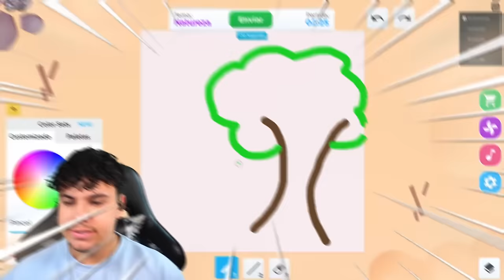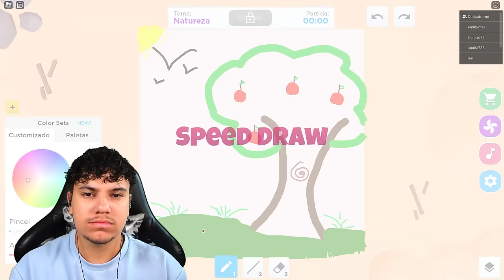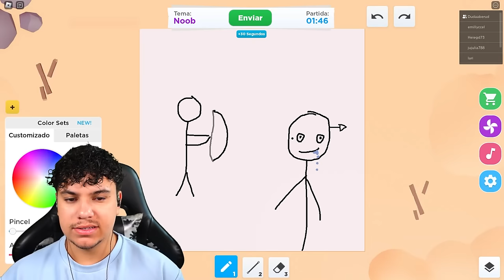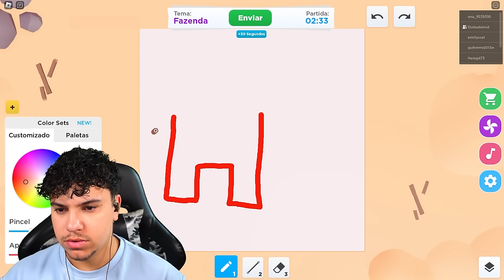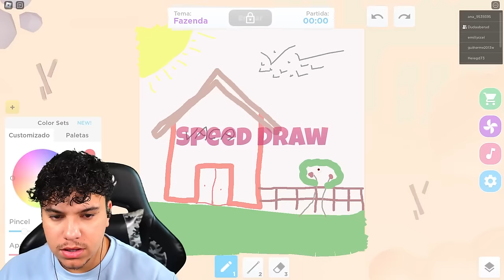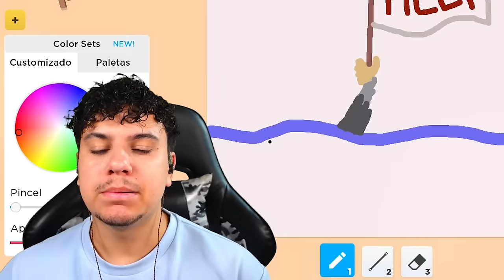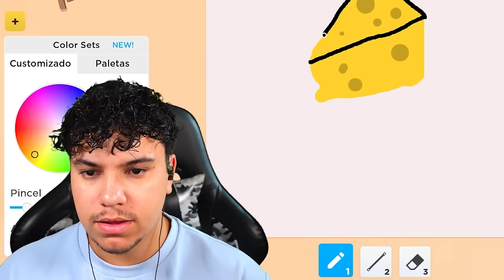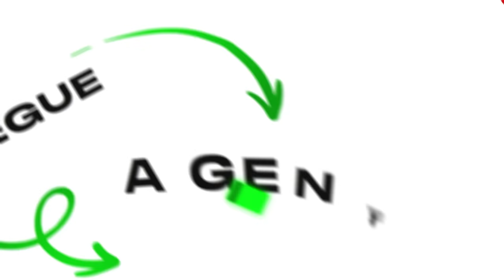DESAFIO DESENHE RÁPIDO no ROBLOX! 😂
Hoje, Marcelodrv e Dudaberud estão DESENHANDO no Roblox! Quem vai fazer o melhor DESENHO? Assista para descobrir!